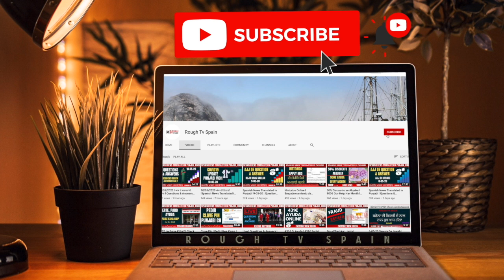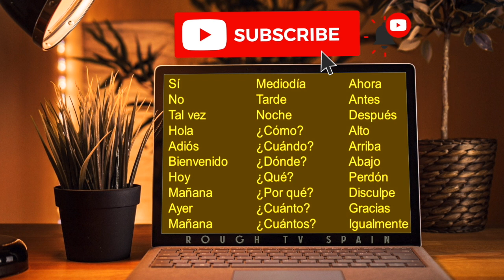Fastest way to learn Spanish - Learn Spanish l Lesson 2 - Punjabi To Spanish l Learn Language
Learn Spanish l Lesson 2 - Punjabi To Spanish l Learn Language l Best way to learn spain

Welcome Tuhada Rough Tv Utte, Eh Channel Spain Vich Rehnde Punjabiya Nu Spain Bare Update Karan Li, Ethe Spain De Related Videos Upload Hongiya, Te Punjabi toh Spanish v Sikhawage, Spain Vich New Laws, New Updates.

Hi , This is Rough Tv Spain official Channel
Throw this channel We help our people to understand immigration laws & Living in Spain .

-This video is also for teaching purposes for refugees and against the human trafficking.

Kise Tra Di V Information Leni Howe Spain De Related Ta Tuc Sanu EMAIL Kar Sakde Ho, Te Asi Us Utte Video Leke Awage.

Spain Updates l 200€ Help Online l 200€ ਸਪੇਨ ਗੋਵੇਰ. ਵਲੋ ਹੇਲਪ l 200€ De Ayuda l Pedir Online

Como Hacer Renta Online Gratis l 5 Mint Vich Online ਰੇਨਟਾ ਆਪ ਕਰਕੇ ਬਚਾਓ PAISE | Declaración De Renta
Apna Renta Karo Ghar Bethe es Video Raahi

Bijli Te Gas Da Bill Maaf | 15% April & May | Spain Diya Khabra Punjabi Vich

Foreign Office Renew Residenci, Finger, Paper l Oficinas de Extranjeros l Opening on This Date